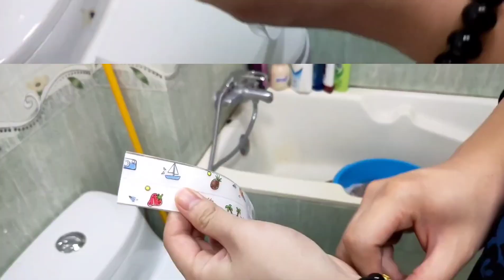How do I install Magic Caulk sealant tape on my toilet?tape tapemanufacturer waterproof tape